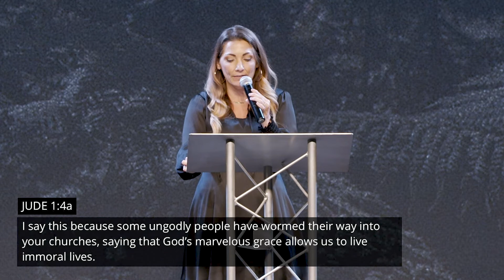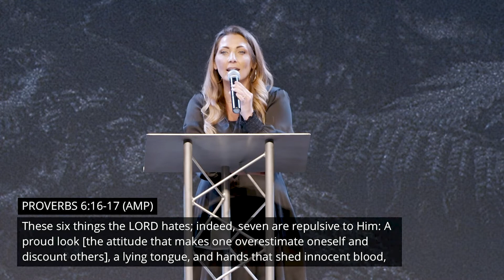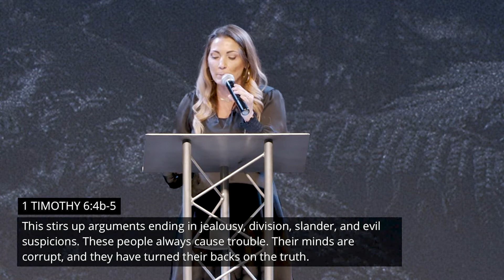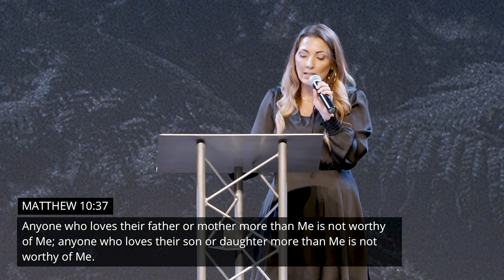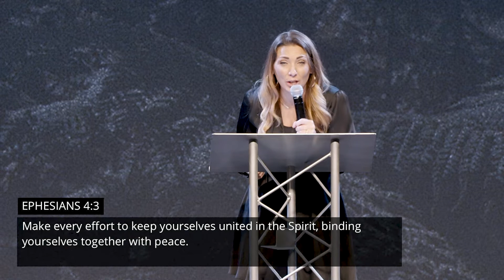Sunday 10.11.20 | Holy Separation | I Heart Church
JOIN US IN-PERSON:
We're back on Sundays! You can now "Save Your Seat" at one of our Sunday services. Come join us in person at the church as we take another step toward normalcy. Sadly, we are unable to offer childcare at this time. LIMITED SEATING will be available at our campuses each week and are saved by registration ONLY. To save your seat, click "Register" under "Save Your Seat" on our Registration is OPEN! See you soon!

I HEART KIDZ UPDATE:
Our 1st-5th Grade Children's class has officially started back! Although, it is during our 11AM service in Mt Hope with ONLY 30 spots available. Also, during our 11:15AM service in Summersville with ONLY 12 spots available. Make sure to register your kids when you register for services. See you Sunday!